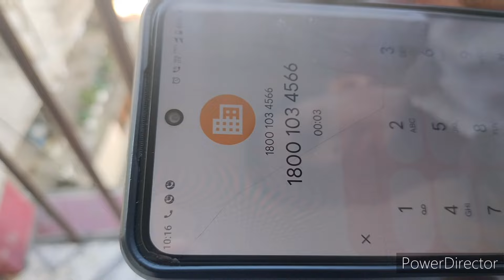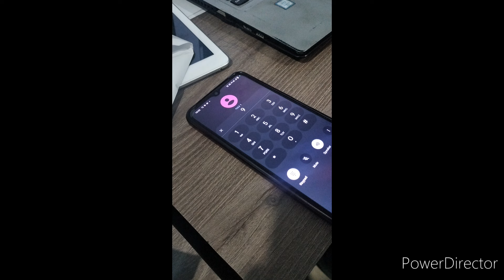22nd Oct 🔥 IBPS RRB PO Mains RESULT 🔥 LIVE Calling Today 🤯 Call Recording Today ❓ RESULT THIS WEEK 🙏